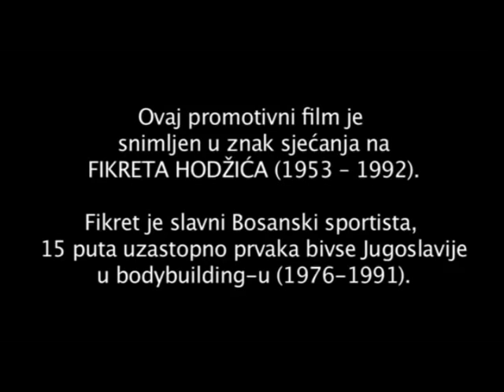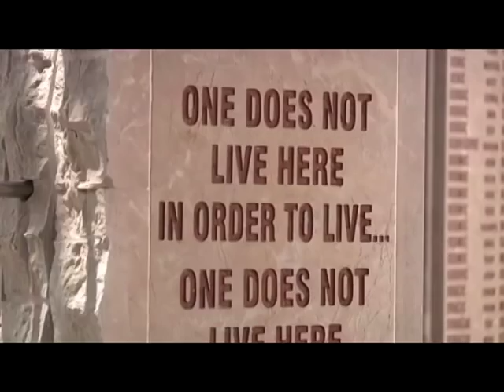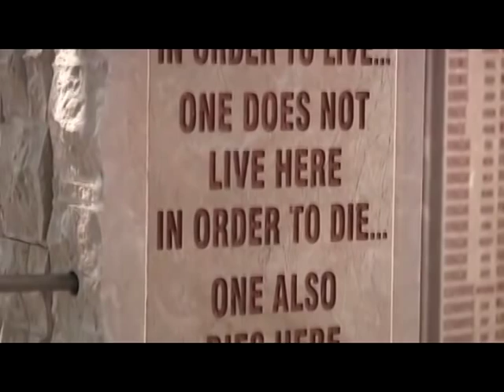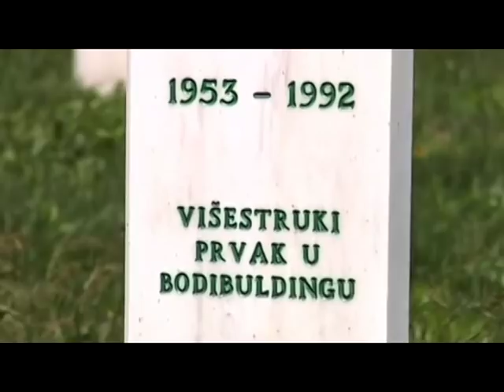Bodybuilding Legend - Fikret Hodzić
The world needs soldiers of Peace, soldiers of Love, and soldiers of Hope! Not soldiers of war and hate! Hate kills but Love heals, lets love, heal the world and live together in peace ! Rest in peace Fikret Hodzic